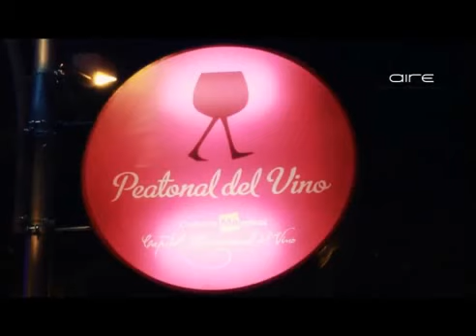Peatonal del vino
Se realizo una edición mas de la peatonal de vino en Mendoza.